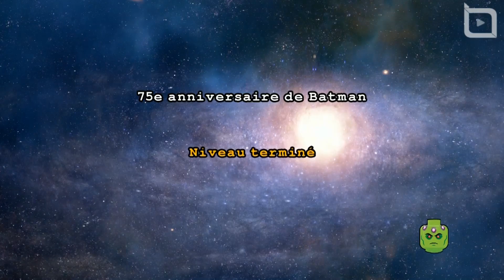Épisode 18, DLC - 75e anniversaire de Batman [Série] LEGO Batman 3 : Au-delà de Gotham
On se retrouve pour le dix-huitième épisode de notre série sur LEGO Batman 3 : Au-delà de Gotham.

Dans cet épisode, le Jocker et Harley Quinn remarque qu'ils ne sont pas inviter à l'anniversaire de Batou. Ils décident alors de s'y rendre tout de même et de mettre plus de couleur dans un lieu qui selon eux "est bien trop sombre".